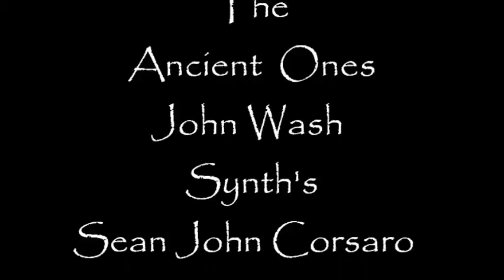Visions of Time - The Ancient Ones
John Wash - Keys..Sean Corsaro - Drums
The Ancient Ones